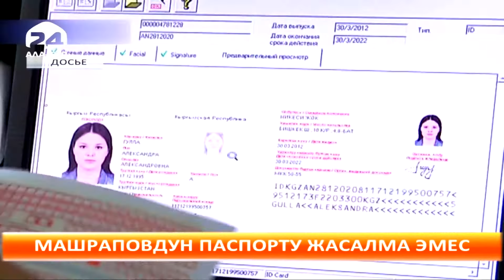Күндарек: шаршемби, 04.01.2017 (13:00)